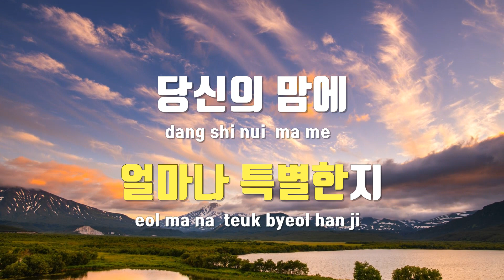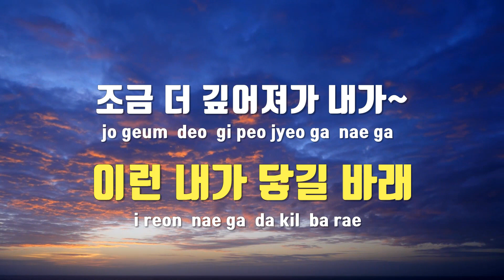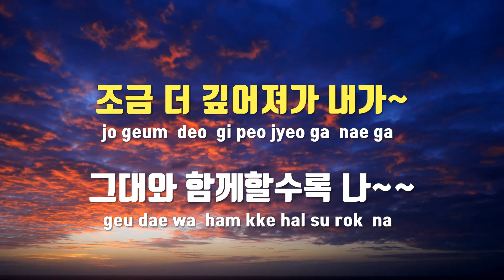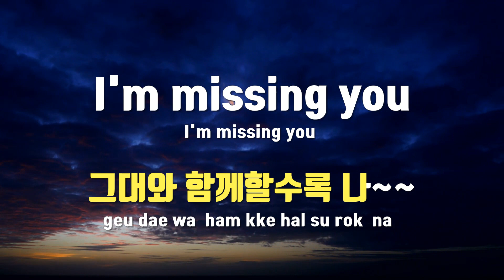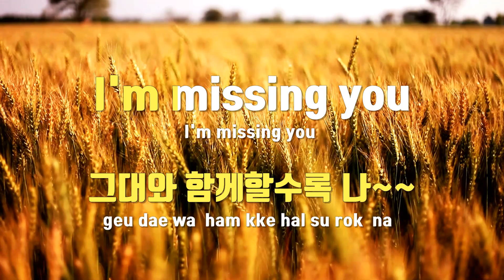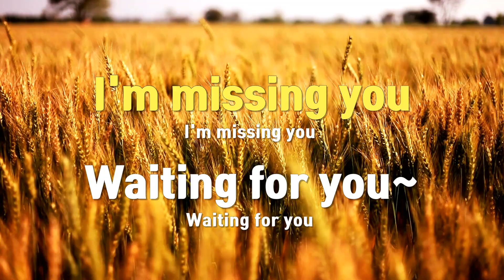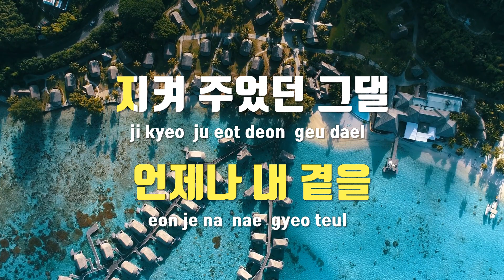[TJ노래방 / 멜로디제거] I'm Missing You(여신강림OST) - 선재 / TJ Karaoke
I'm Missing You(여신강림OST)  --  선재